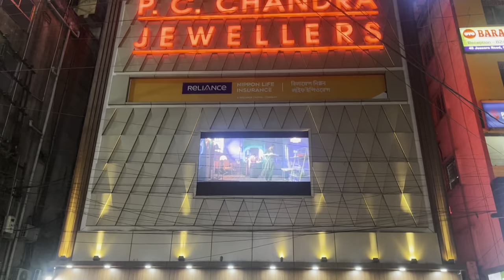PC CHANDRA budget friendly পয়লা বৈশাখ spl bridal necklace / Sitahar | gold necklace under 20 gram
Hello , today we have come up with the exclusive light weight gold collection from P C CHANDRA JEWELLERS showroom at barasat . This is an exclusive for light weight daily wear / regular use / party wear gold jewellery necklace chik which are under 10 gram . The under 10 gram GOLD pendants wedding gift from 1 gram Light weight daily wear / regular use pendant under 20000 | 2 / 3 gram gold earrings designs , P C chandra gold choker necklace collection under 50000 , Light Weight Gold Pendant Designs Below 5 Grams , gold necklace under 1 lakh , p c chandra jewellers gold

PC CHANDRA JEWELLERS (barasat branch)
43, jessore road , south dak banglow more
Barasat kolkata 700124
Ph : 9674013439